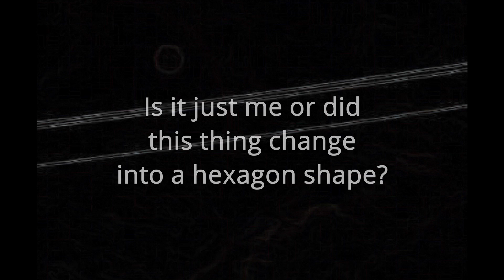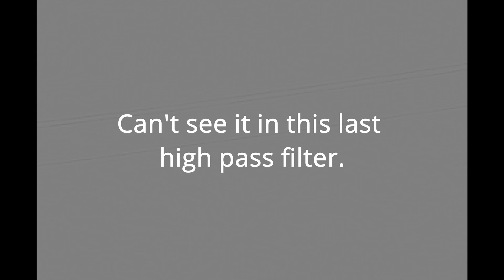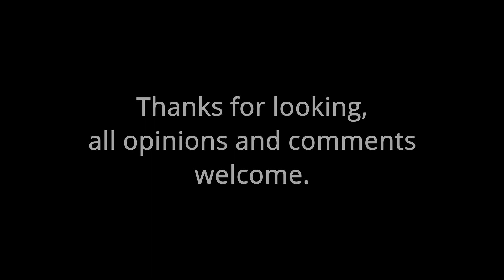Hey Man that's a UFO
Photos of a UFO released to the public for the first time ever.